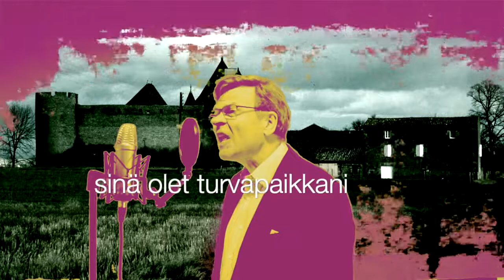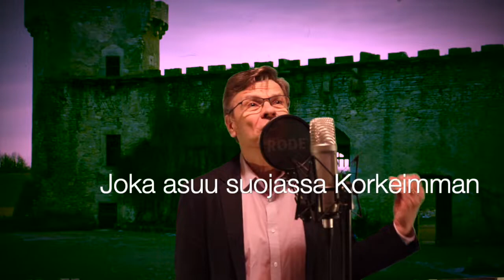Suojassa Korkeimman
Psalmi 91:1-2
On turvallista olla Jumalan suojassa. Herra on turvapaikkamme ja linnamme. Tämän Psalmin olen säveltänyt helmikuussa 2003 Kivijärvellä.

Tässäkin laulussa poikamme Jarkko Laine soittaa kitarasoolot. Kiitos hänelle siitä. @raimolaine